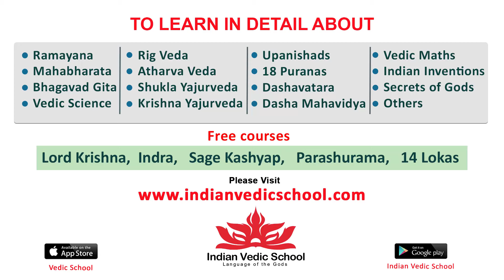RGV Tributes Vyooham Success To Nara Lokesh | Vyooham Success Meet | Chandrababu | Pawan Kalyan